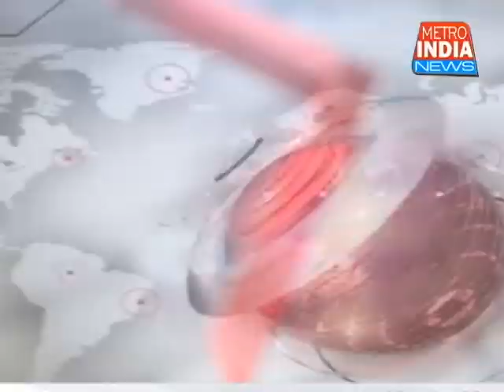मीरा रोड में सम्पन्न हुआ प्रजापति समाज का 13वाँ सम्मलेन